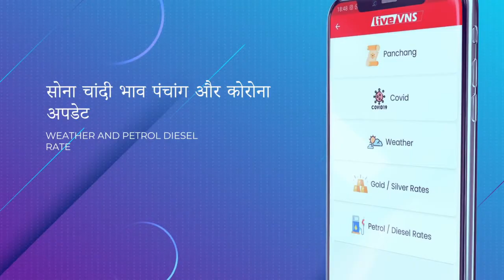वाराणसी पहुंचे श्रीराम जन्मभूमि तीर्थक्षेत्र न्यास के अध्यक्ष स्वामी वासुदेवानंद सरस्वती